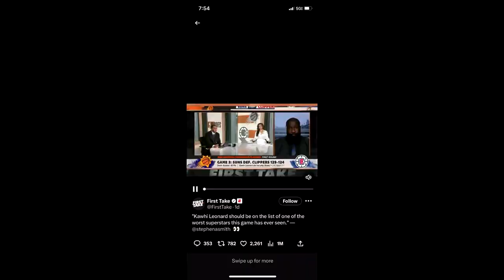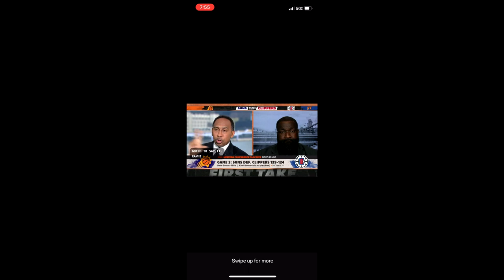Kawhi Leonard Is The PRIME Example Why "Load Management" Does NOT Work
In the 2023 NBA Playoffs, the LA Clippers are down 3-1 against the Phoenix Suns. On First Take, Stephen A Smith made headlines by saying that Kawhi Leonard should be on the list as the Worst Superstar in NBA History. I believe that Stephen A is missing the bigger issue...LOAD MANAGEMENT!!